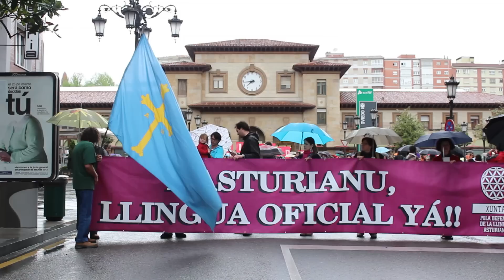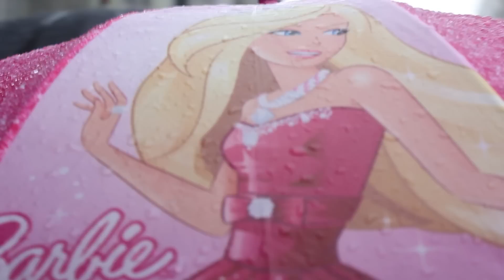Mani pola Oficialidá 2012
Manifestación pola Oficialidá de la Llingua Asturiana
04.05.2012